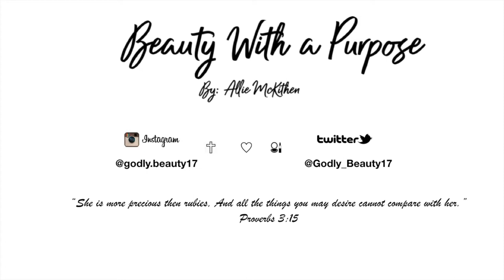Jesus Chats | My Testimony: How I Found God | 2019